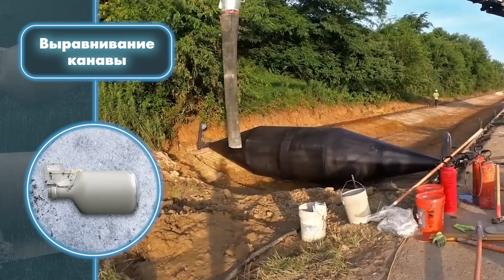Строительные Хитрости, Которые Действительно Работают